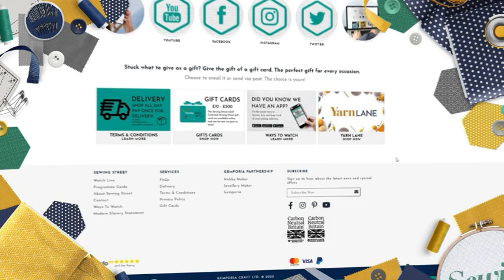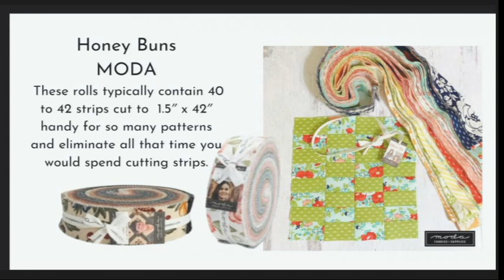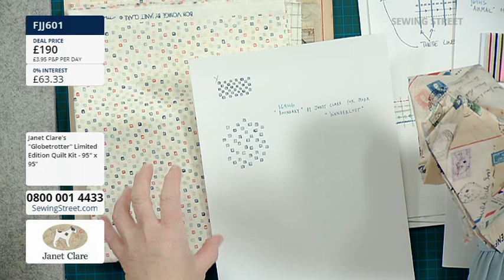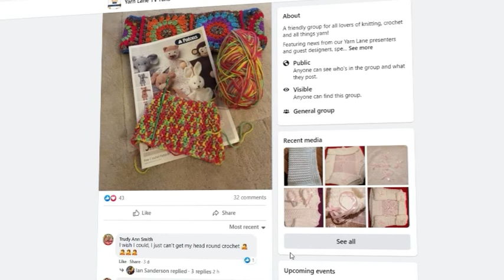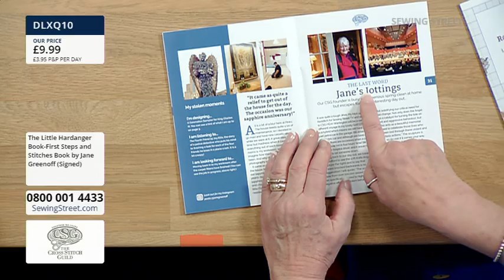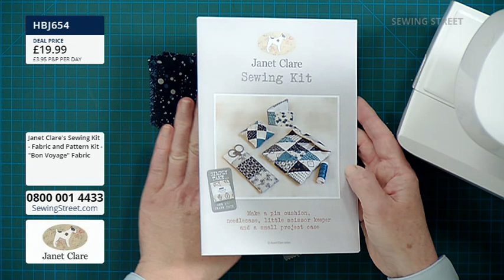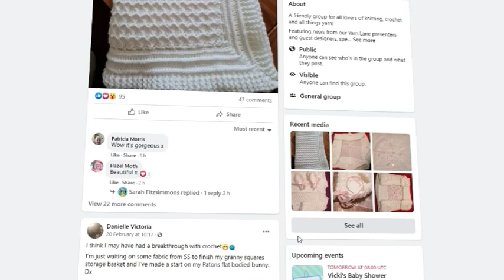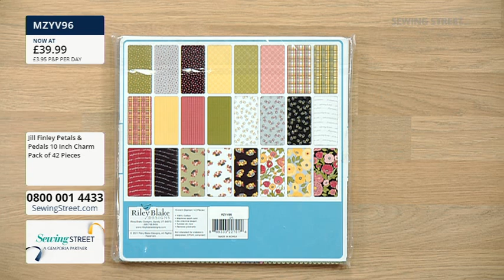14/04/2023 Sewing Street Janet Clare First Anniversary Show - Globetrotter Quilt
HOUR 1: 0:02:00
Moda French General Bleu De France Fabric

HOUR 2: 1:02:00
Sewing Street Janet Clare First Anniversary Show - Globetrotter Quilt

HOUR 3: 2:02:00
Cross Stitch Guild With Jane Greenoff

HOUR 4: 3:02:00
Down Beside The Seaside Wall Hanging With Janet Clare

HOUR 5: 4:02:00
Clearance Pre-Cuts